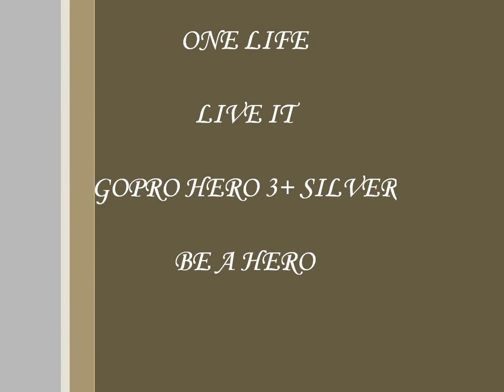Dorback Burn Gorge conquered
Finally conquered the Dorback Burn Gorge with no injury or helicopter extraction.  Beautiful sunny day and fun had all round.  One life...live it!  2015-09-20.